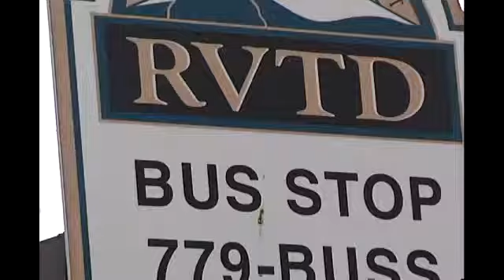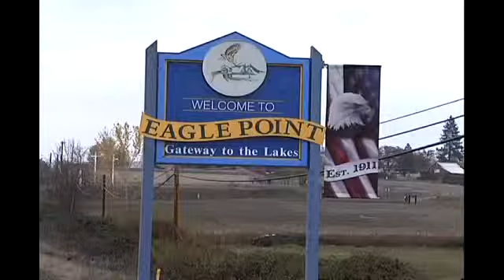Transit System Coming to Eagle Point?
By Ashley Carrasco / KTVL.COMEAGLE POINT, Ore -- The city of Eagle Point is working with the Rogue Valley Transit District to create the Eagle Point Intercity Public Transportation Plan. City planning director Mike Upston says they know this type of development makes a huge impact on the community, so the city has sent out a survey allowing the public to chime in.If the survey shows most people agree with a transit service, then this will help the city council to decide whether it'll appear on a ballot, says Upston.The new public transportation service would expand from Highway 62 into Eagle Point and run at least 5 days a week. Upston says one of the concerns is there would be anywhere from a $0.17 - $0.25 increase for homeowners per $100,000 on their property value.But Upston says the planning committee will only know if a transit service is right for the city is if residents give their input.The reason we're doing the survey is to find out whether there's community support for this service or not. And the primary thing we want to know is if people that support the transit service are willing to pay for it, says Upston.The surveys have been mailed to residents. If you have not received one you can contact the city of Eagle Point. The surveys are due by November 12, 2013.